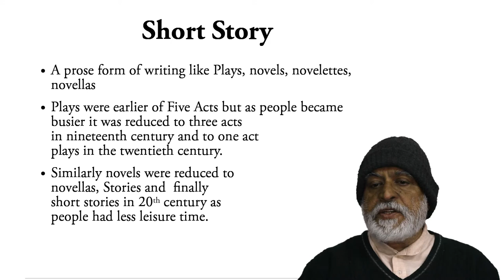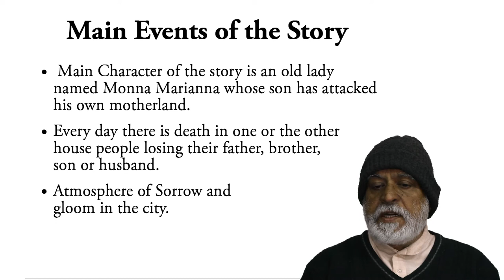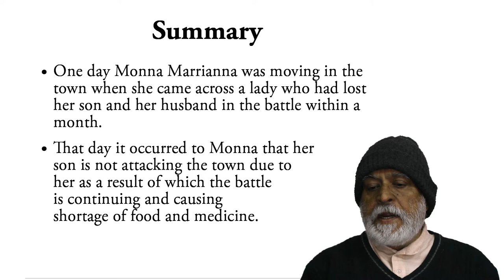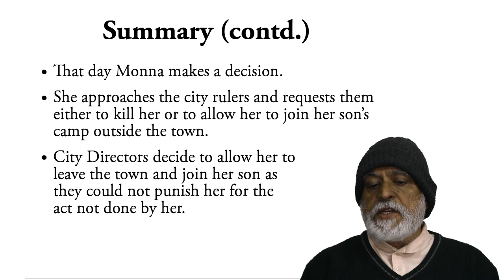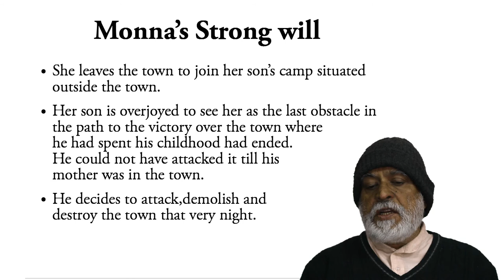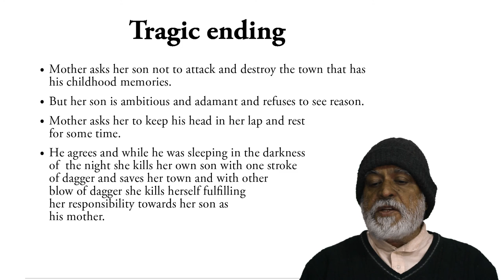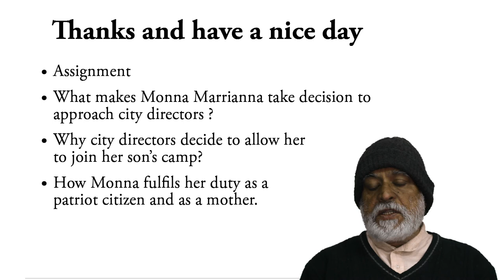Mother of a Traitor by Maxim Gorky- English Literature Lecture by Dr. K. S. Kang